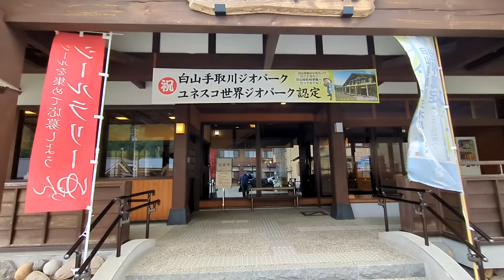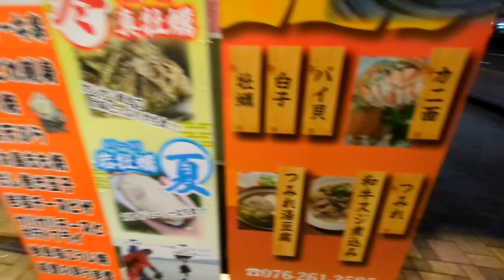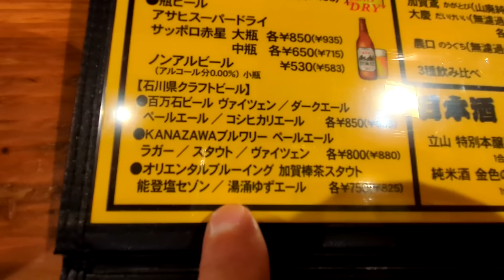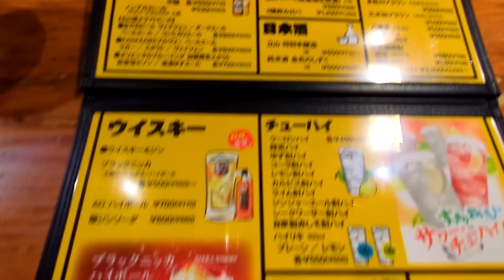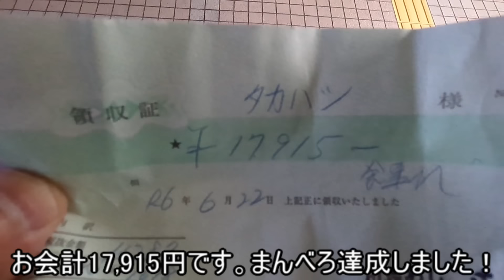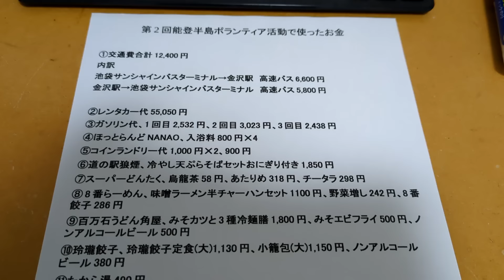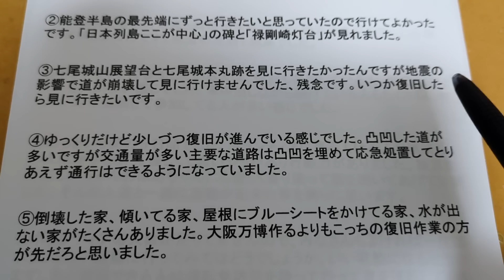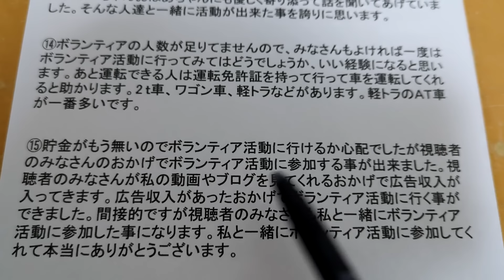【ボランティア特集】第2回 能登半島地震災害ボランティア活動日記(3/3)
2024年6月17日～21日、能登半島地震災害ボランティア活動に参加してきました。前回は能登町で活動しましたが今回は七尾市で車中泊しながら5日間活動してきました。